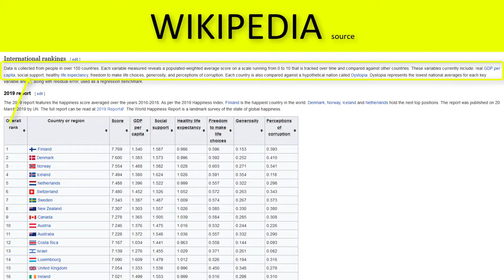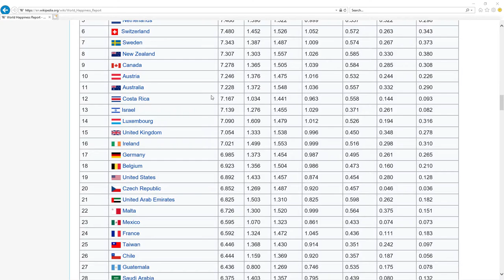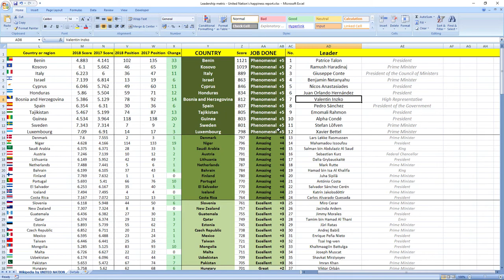ITALY: How did president of the council of ministers Giuseppe Conte perform in 2018?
How did Italy leader president of the council of ministers Giuseppe Conte perform in 2018?
SECRETS REVEALED: Italy leader President of the Council of Ministers Giuseppe Conte in 2018 performed: PHENOMENAL.

TIMESTAMPS:
Metric explanation 0:29
Grades explanation 1:13
Giuseppe Conte 2018 performance 1:56
Best leaders 2:38

Italy leader president of the council of ministers Giuseppe Conte in 2018 performed, drumroll wait for it: PHENOMENAL.
His score was 889 and he ranked 3rd among all leaders.
Italy was ranked 47th in 2017 which is mid to high and in 2018 they gained 11 places to 36th place.

So as you can see it's PHENOMENAL job, your leader is making you more happy.

If you now want to see how finance and economy ministers of Italy did perform in 2018 click the link in top right corner.

Awesome.

Bye